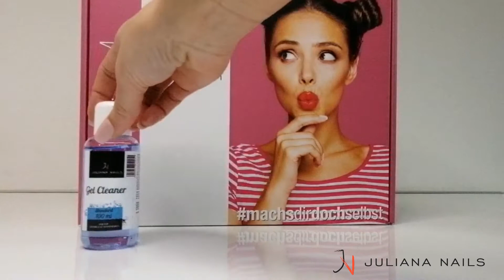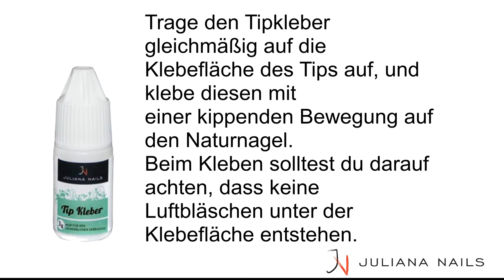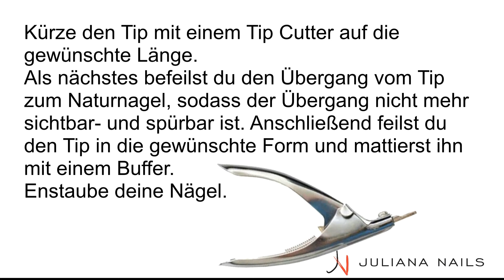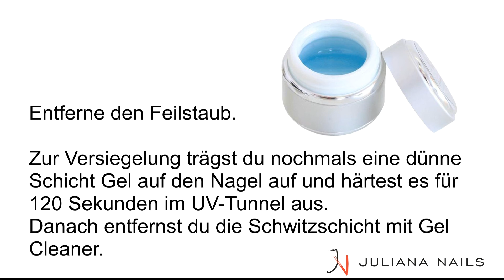How to: Gel Set Premium - Juliana Nails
Gel Set Premium

Im Gel Set Premium findest du wirklich ALLES, um deine Nägel optimal vorzubereiten, die perfekte Gel Modellage zu kreieren und um deine Nägel zu pflegen. Was will Frau mehr?

Das Gel Set Premium beinhaltet:
• 1x Bufferfeile
• 1x Profi Feile Halbmond 100/180
• 1x Cuticle Pusher Plastic
• 1x Nagelhautlöser Honig 12ml
• 1x Feilstaubpinsel
• 1x Primer Pen Acid 7ml
• 1x Gel Cleaner 100ml
• 1x Bonding Gel 5g
• 1x Dynamic Pro Clear Gel 15g
• 1x Gelpinsel
• 1x Modellierschablonen Flügel / 50 Stk.
• 1x Gel Lack Base & Finish 15 ml
• 1x UV/LED Tunnel 54W
• 1x Nail Prep – Dehydrator 10ml
• 1x Nagelhautöl 11mlJuliana Nails Nageldesign Online Shop.

Nail Art Zubehör und Nail Art Effekte bei Juliana Nails kaufen: Blooming Gel, Magic Ink Colours, Mirror Pigmente, Paint Gele, Transferfolien und vieles mehr.

Gel Lack, Shellac, UV Lack, Colour Gel, UV Gel, Farbgel, Gel Lack Nägel Zubehör
Nail Design Effekte wie Cat Eye Gel Lack und Cat Eye Colour Gel online shoppen

7 Juliana Nails Stores Österreichweit für Alles rund ums Nageldesign:
City Arkaden Klagenfurt
Sillpark Innsbruck
Shopping City Seiersberg
Plus City Linz
Fischapark Wiener Neustadt
Donau Zentrum Wien
Shopping City Süd Vösendorf

Gel Lack und Gel Startersets
Naturnagelverstärkung Starterset